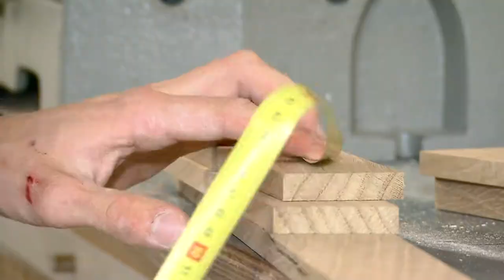WorldSkills Kazan 2019 - Manuel Steiner [DE]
Der 21-jährige Tischler Manuel Steiner aus Mühlwald arbeitet bei der Tischlerei Unterberger. Christian Bachmann steht ihm als Experte zur Seite.